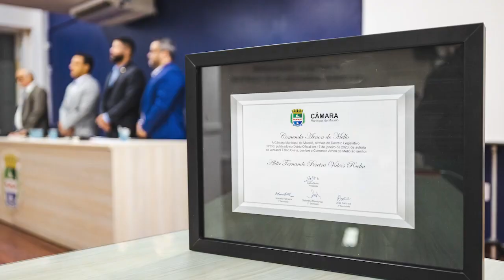Superação Fugiu da seca aos 13 anos para ser comendador PCD na capital Alagoana